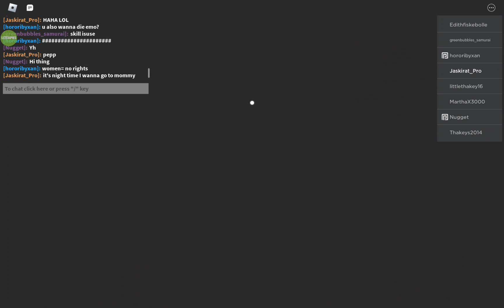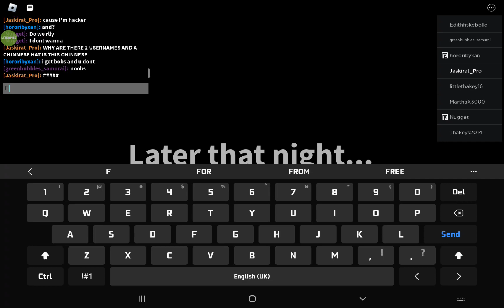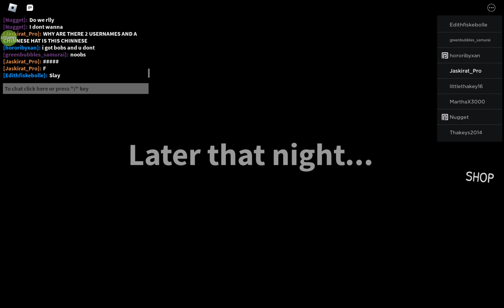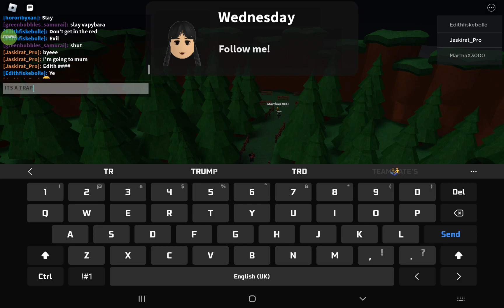Wednesday But its Roblox Half Has Been Continued